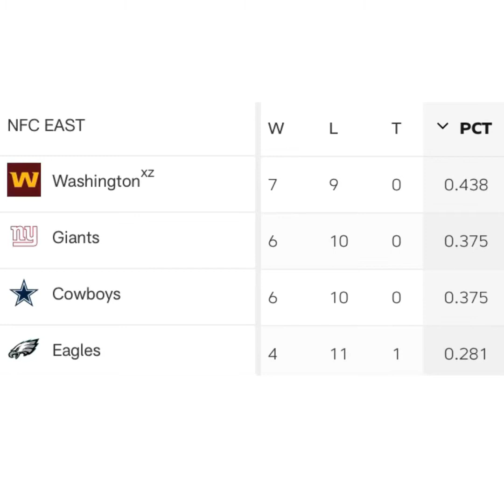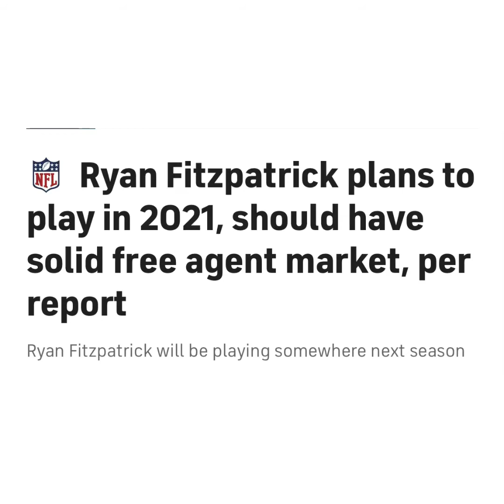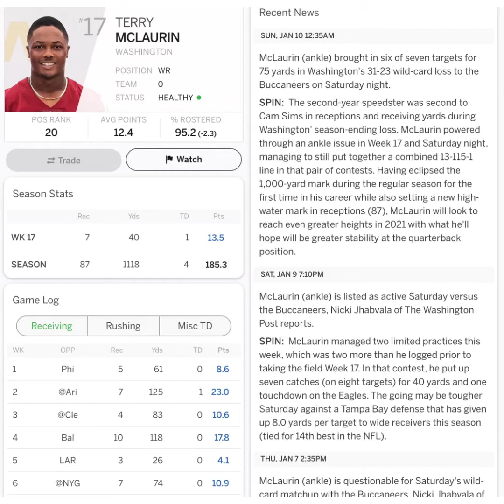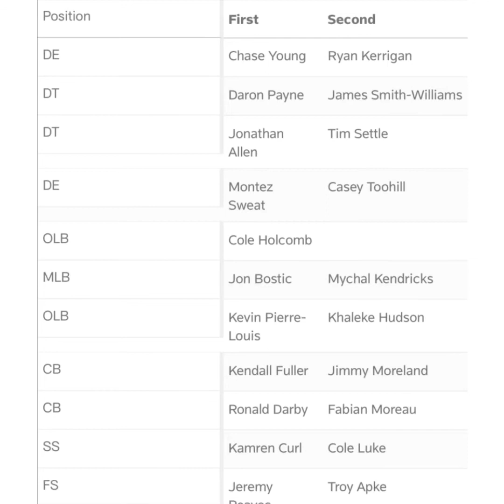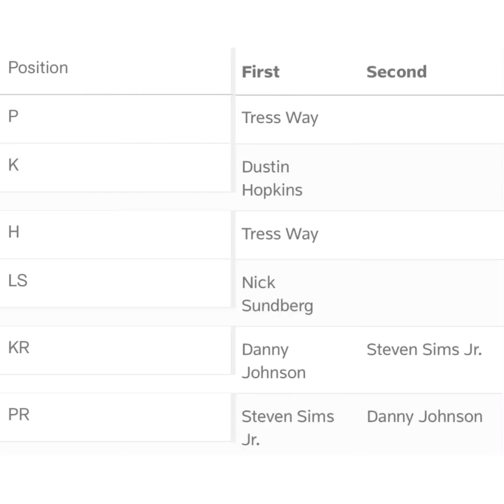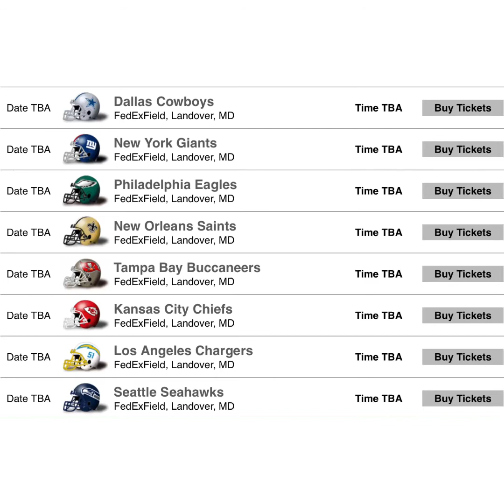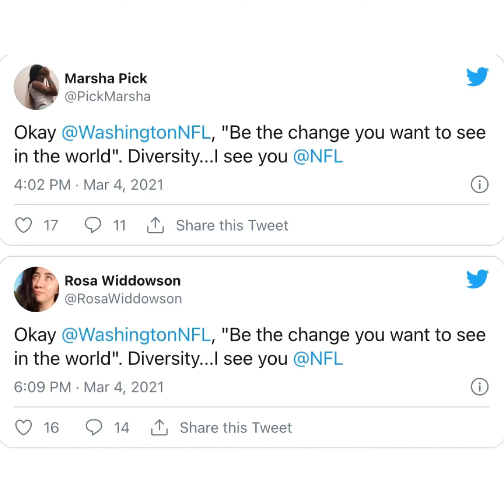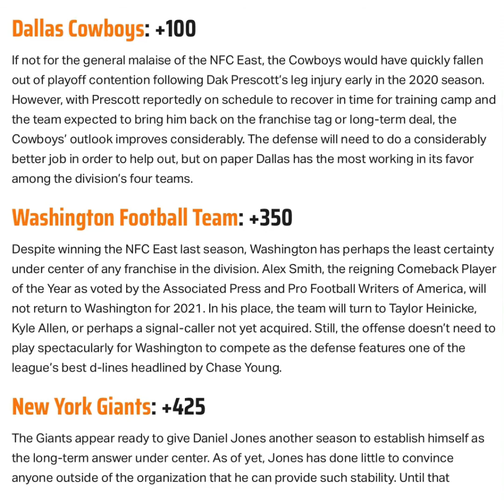Breakout Team of 2021 - Washington Football Team RE-UPLOAD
Ryan predicts the biggest jump in success for an NFL team in 2021. the Washington Football team. Could Ryan Fitzpatrick be the new QB for 2021?

From the archives collection